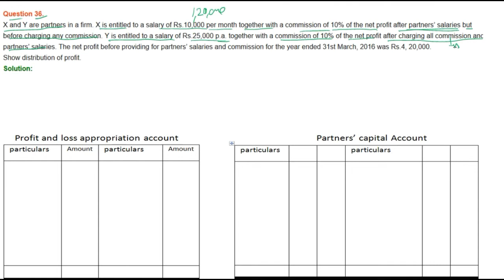|| Fundamental of Partnership || part- 36 || TS Grewal Solutions For CBSE Class 12 Accountancy ||